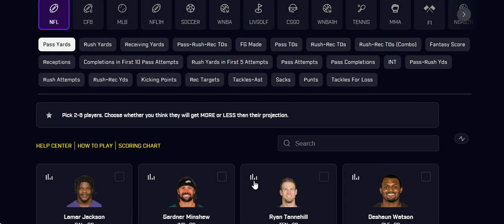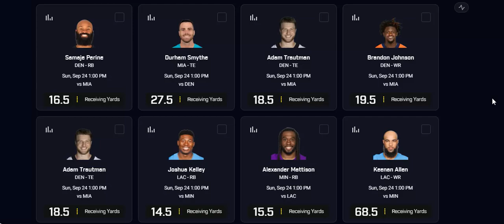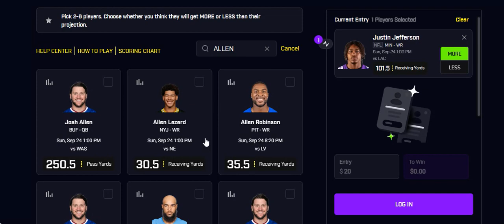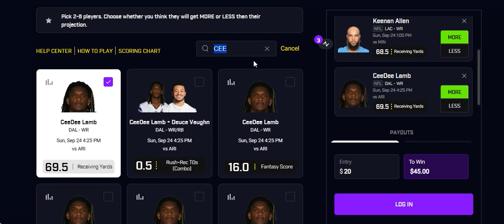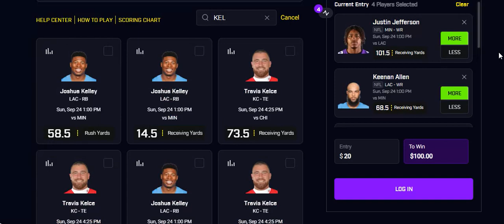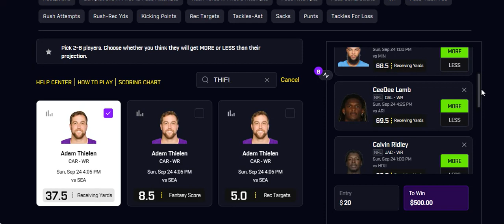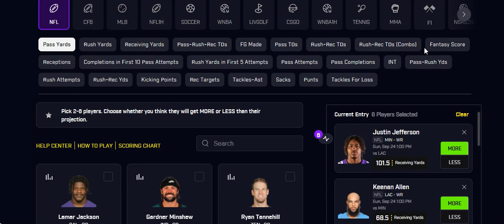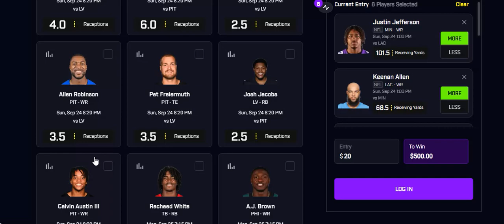PRIZEPICKS NFL WEEK 3 CORE PROPS (6 PICKS!)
Here are my Prizepicks Sunday NFL Week 3 Props!
Underdog: code "process" for up to $100 match